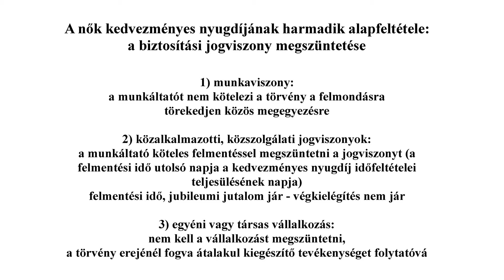NyugdíjGuru Szabadegyetem: Nők kedvezményes nyugdíja 4.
A NyugdíjGuru Szabadegyetem ezen adásában a nők kedvezményes nyugdíja harmadik alapfeltételét elemzem, vagyis azt, hogy a nyugdíjat igénylő hölgy a nyugdíj megállapításának napján semmilyen keresőtevékenységgel járó biztosítási jogviszonyban nem állhat.